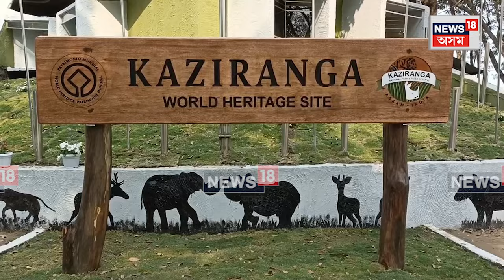Kaziranga National Park :পৰ্যটকৰ বাবে মুকলি হ’ব বিশ্ব পৰ্যটন ক্ষেত্ৰ কাজিৰঙা ৰাষ্ট্ৰীয় উদ্যান | N18V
Kaziranga National Park | এক অক্টোবৰৰ পৰা পৰ্যটকৰ বাবে মুকলি হ’ব বিশ্ব পৰ্যটন ক্ষেত্ৰ কাজিৰঙা ৰাষ্ট্ৰীয় উদ্যান ৷ কাজিৰঙাৰ ২০২৪-২৫ পৰ্যটন বৰ্ষৰ শুভাৰম্ভৰ বাবে যুদ্ধকালীন প্ৰস্তুতিত ব্যস্ত ৰাষ্ট্ৰীয় উদ্যান কৰ্তৃপক্ষ৷ আগন্তুক পৰ্যটন বৰ্ষত পৰ্যটকৰ নিৰাপত্তাৰ দিশটোত বিশেষ গুৰুত্ব প্ৰদান কৰা হৈছে।